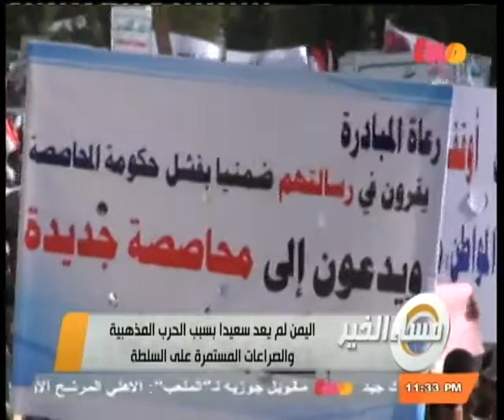مساء_الخير | اليمن لم يعد سعيدا بسبب الحرب المذهبية والصراعات المستمرة على السلطة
ضيوف الفقرة
د. محمد بن سقاف الكاف ـ الباحث السياسي اليمني